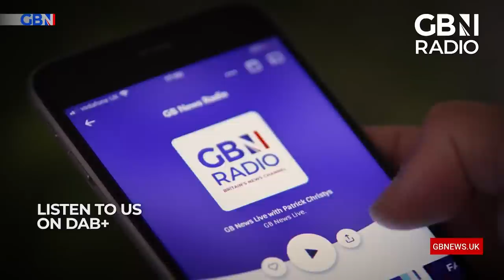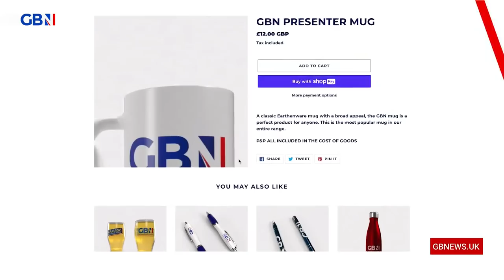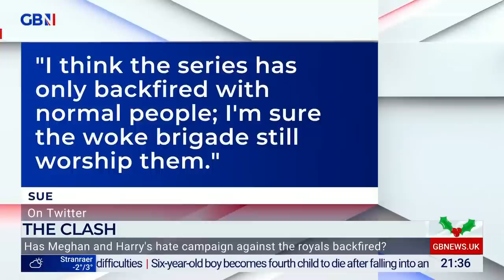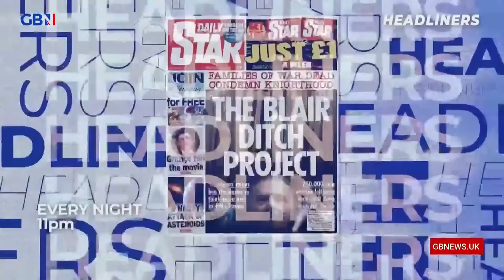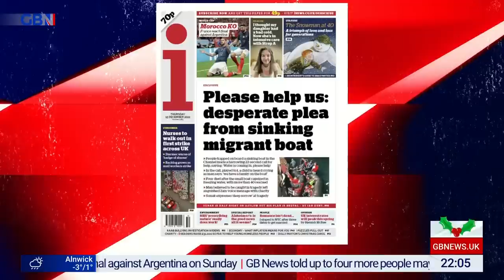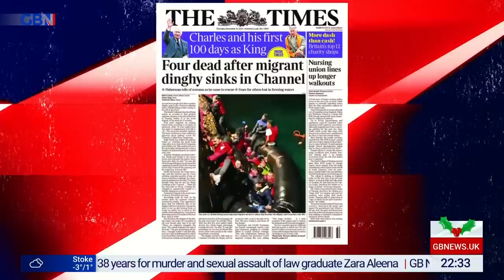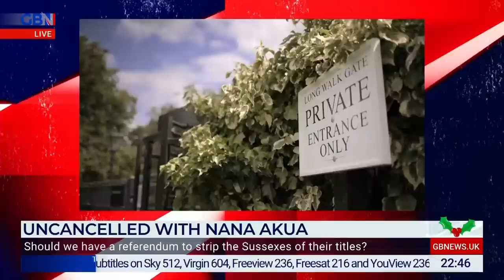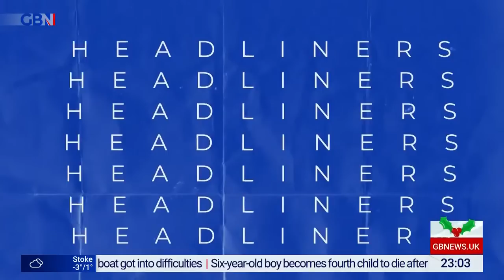Dan Wootton Tonight | Wednesday 14th December